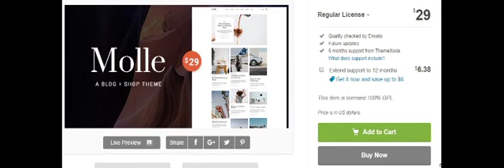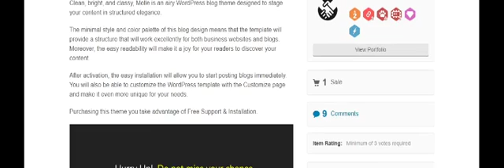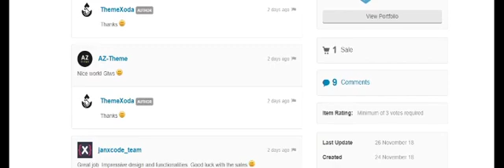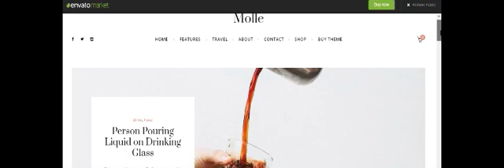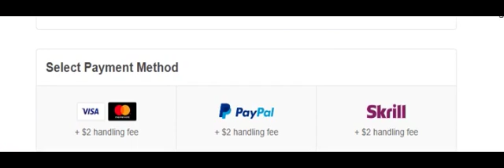কিভাবে Molle - A Blog & Shop WordPress Theme ক্রয় করবেন